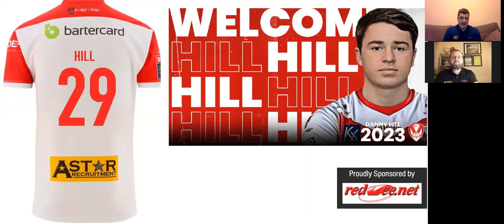29 Days To Go! St Helens Season Preview: Danny Hill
Redvee TV continues the countdown to the 2022 Betfred Super League season, and with 29 days to go, we focus on St Helens Number 29: Danny Hill